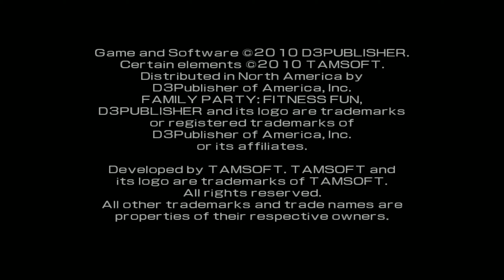Family Party: Fitness Fun | Dolphin Emulator 5.0-10747 [1080p HD] | Nintendo Wii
Dolphin 5.0 (dev build 10747) Family Party: Fitness Fun Nintendo Wii in 1080p HD.

Showing off gameplay of Family Party: Fitness Fun for the Nintendo Wii using the Dolphin Wii / Gamecube emulator for Windows (version 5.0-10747).  With Dolphin you can play the best Wii games, such as Mario Galaxy 1 and 2, The Legend of Zelda: The Twilight Princess, Metroid Prime 3: Corruption, Super Smash Bros. Brawl, Kirby's Return to Dream Land, New Super Mario Bros. Wii, Wii Play, and Mario Kart Wii.